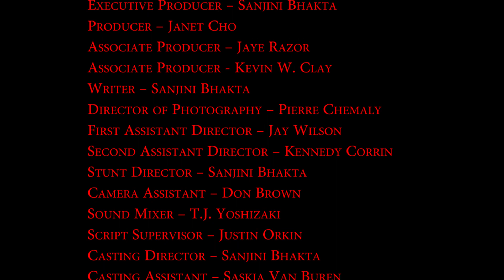EYE OF THE EMPRESS - THE FIGHT CLUB - PART 4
Skylar is disguised as a ring girl during El Chico Malo's fight club event. Boris and Max have a scheme to make a taco explode in front of El Chico Malos's face but the plan goes wrong followed by a stampede of the audience members. The taco explodes and El Chico rushes through the crowd and falls. The diamond falls out of his hands. Someone picks up the diamond but we do not who now possesses the Empress Diamond. Another martial arts fight ensues.